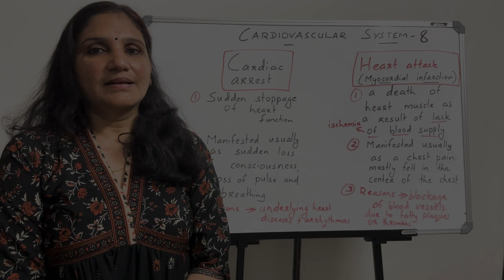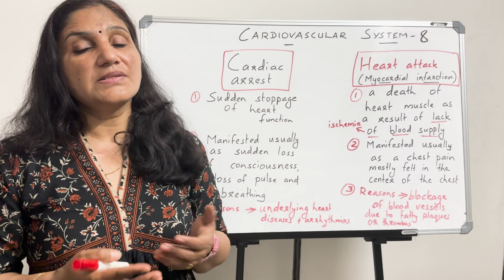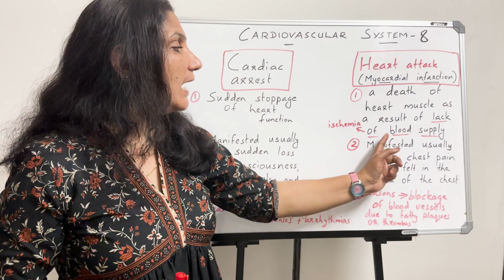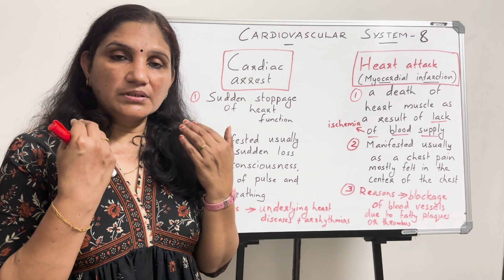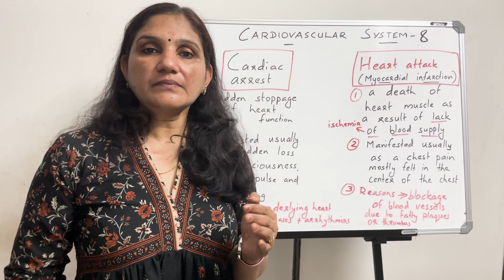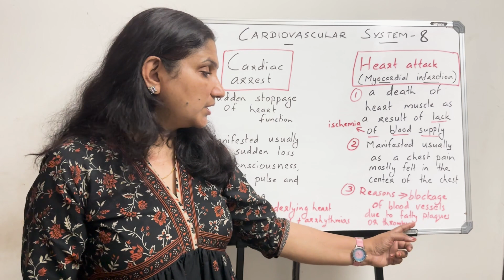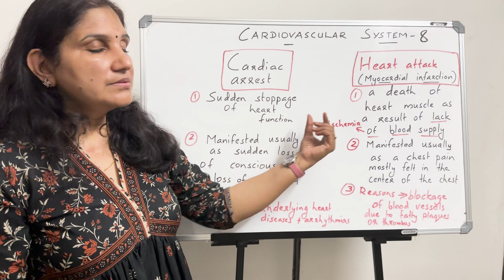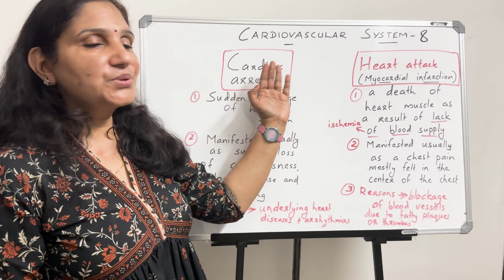Cardiovascular System - 8 | Cardiac Arrest vs Heart Attack | Malayalam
Cardiac arrest and heart attack are two words which are often interchanged (used in place of the other), but actually they are not synonyms. Cardiac arrest is the sudden stopping of the heart's function. Heart attack is the death of a part of the myocardium due to lack of blood supply.